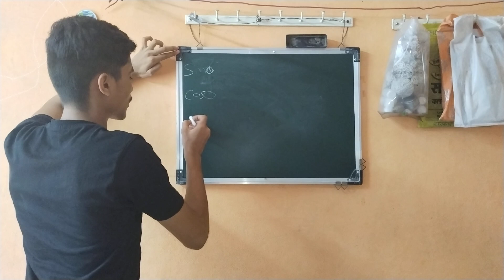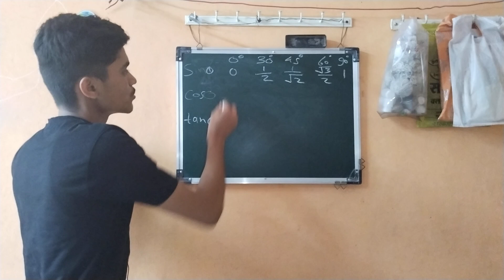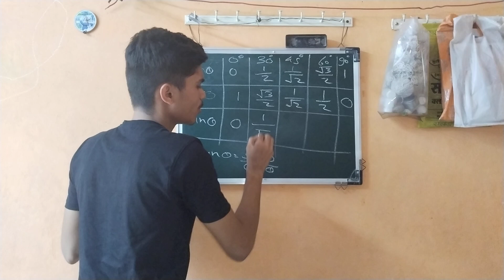Trigonometric Table|Short Trick